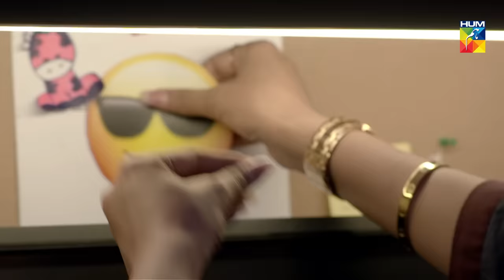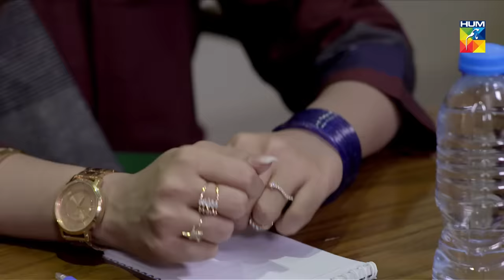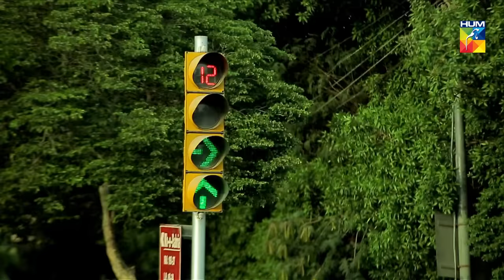Meer Abru Episode #02 HUM TV Drama 4 April 2019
Meer Abru Episode #02 HD Full Official video - 4 April 2019 at Hum TV official YouTube channel.

Meer Abru latest Episode #02 Full HD - Meer Abru is a latest drama serial by Hum TV and HUM TV Dramas are well-known for its quality in Pakistani Drama & Entertainment production. Today Hum TV is broadcasting the Episode #02 of Meer Abru. Meer Abru Episode #02 Full in HD Quality 4 April 2019 at Hum TV official YouTube channel. Enjoy official Hum TV Drama with best dramatic scene, sound and surprise.

Starring
Noor Hassan as Meer

Sanam Chaudhry as Abru

Zain Baig as Saim

Saad Qureshi as Waleed

Jia Ali as Zaibi

Azeem Sajjad as Ghazafer

Shajeer Uddin as Professor Ahmad

Srha Asghar as Sana

Directed By
Furqan Adam

Written By
Farisa Afzal & Wasiq Ali

Produced By
Moomal Entertainment & Momina Duraid Productions